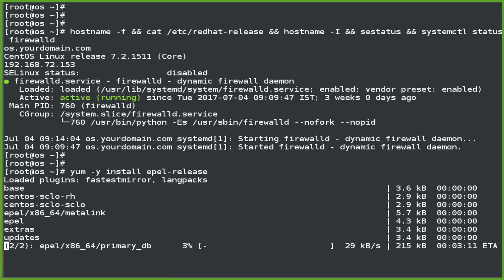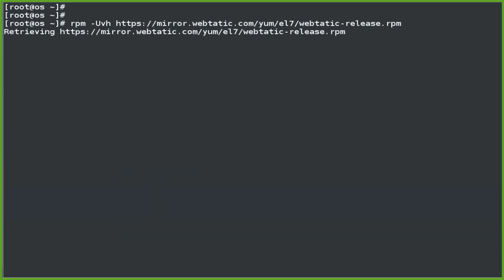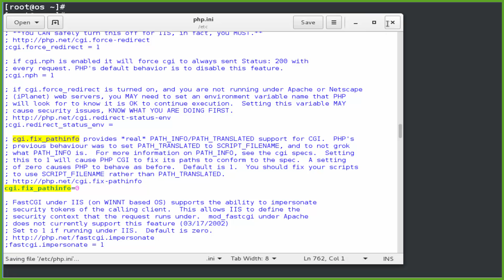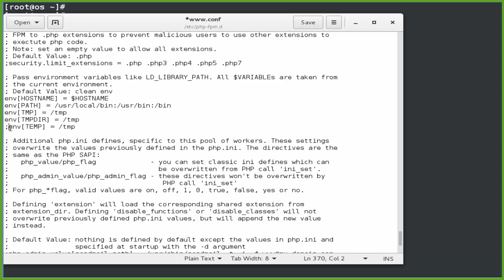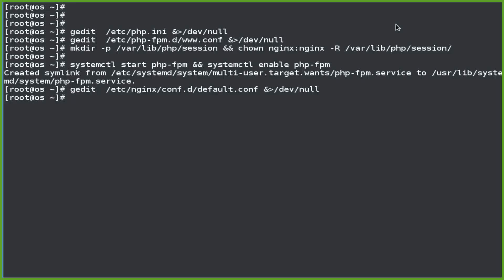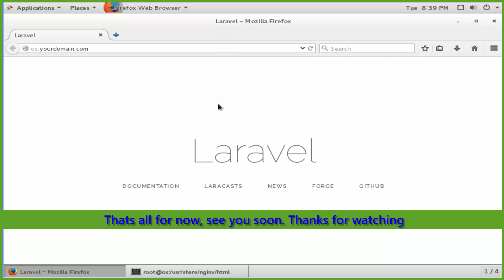How To Install Laravel 5 with Nginx And PHP FPM 7.1 on CentOS 7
Laravel is a mature PHP framework that you can use to flush out ideas very quickly. It has great documentation and is one of the most popular PHP frameworks. In addition to that, Laravel has a strong community backing.